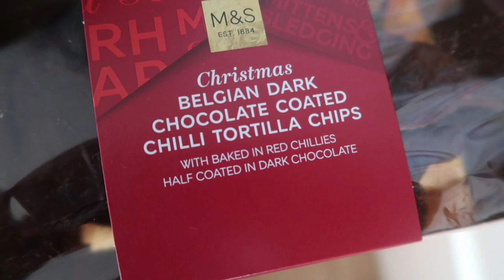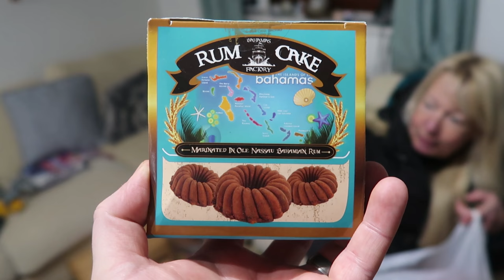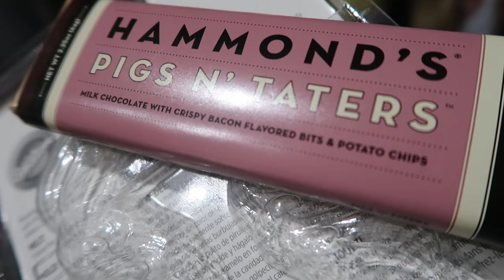Award shows & puddles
What we got up to last week as we head to London to attend an awards show, see Barshens behind the scenes, oh and it rained!